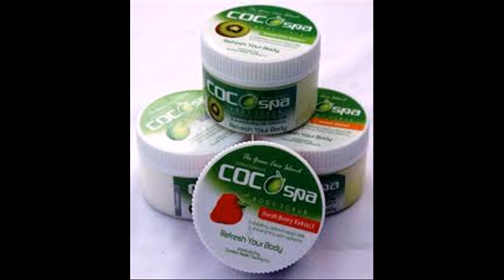Lulur Spa bali di Gunung Kidul Jawa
Spa sauna label treatment.

Did you know that May is the second month to go to the sauna, to the spa label? Holidays are always winners in December, this is the most popular, but at what time of year is the right time to visit the thermal sauna on the label. To treat your body that is tired and overworked, the spa labeled after treatment will feel fresh.

It's amazing how many lives are touched by a small dose of pampering! That said, going to a sauna spa label can be a daunting experience. There are many rules of etiquette in spa saunas that can make a day of relaxation a little confusing.

One of the most common questions that becomes clear: how do you take your clothes off? There is no right answer ... However, it's good for you. Here are some tips for getting ready to go to the spa with the label:

* Book in advance

Make sure you have the time and attention you are looking for when ordering in advance. Even the receptionist knows if she is pregnant, has special needs, allergies or medical conditions. , Sharing this information beforehand, hot baths with labels to find out what to do, make sure you receive the right treatment.

* Ask the therapist when making an order.

Do you prefer male or female therapists? If you order practical care, such as massage, body or exfoliation, the right therapist will make all the difference in the world. Enter a hot spring with a label to find out in advance and plan treatment for you according to your level of comfort.

* Appears early

Get your own relaxation time at the sauna label at least 15 minutes before your appointment. This will relax you, clear your mind and prepare for the treatment you deserve!

* Rebuke

Saunas, spa treatments, labels have been designed to feel relaxed and updated, and the last thing you want to use as a result of constricting clothes. Enjoy the sparkle of the next treatment in comfortable clothes instead.

* Do not place curls.

When you get a sauna spa label, jewelry will only get in the way. In addition, the label of most sauna baths is not responsible for items lost or stolen, it is better to leave valuables at home.

* You speak!

Your therapist is there to make you feel good. Is the pressure correct? Is the water too hot or cold? Are you comfortable If there is anything he can do to improve your experience, don't be afraid to tell them.

* Hydration is the key.

The Bath Spa Therapy label, which includes massage to release toxins from the body, is very important to drink plenty of water before and after treatment. This helps eliminate all harmful toxins from the system and maintains fluid balance, as well as the steam room, sauna and jacuzzi.

* Avoid alcohol

Cocktails may seem like a good idea on a day spa label with a sauna, but they can spin very fast. Because alcohol dehydrates the body, to cancel all the good work you have done in preparing your body with large amounts of H20, it is best to mix drinks to avoid going to spa sauna labels.

* Please don't call cellphone!

This is a way to irritate your therapist and the entire audience of spa sauna etiquette quite quickly. Take time to get away from all this by closing your cellphone. A few minutes of peace and quiet during your treatment with the Sauna Spa label will feel more relaxed and rejuvenated.

If you choose a good massage, fantastic facial care, body care, bathing or bathing with whirlpools with other labels, understanding of saunas, spa labels can make a pampering day and lift a much more relaxed experience.